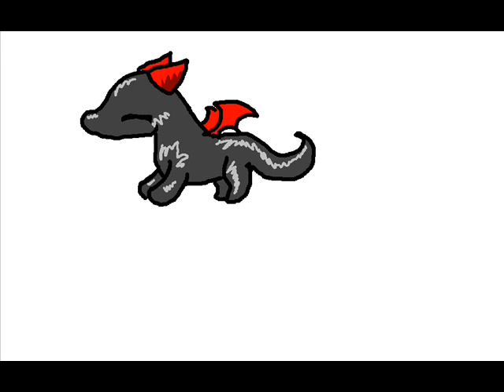Baby Dragon77123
This is my original Character when she was a hatchling. Credit to Eeveefet for the awesome pictures and I put it togeather.